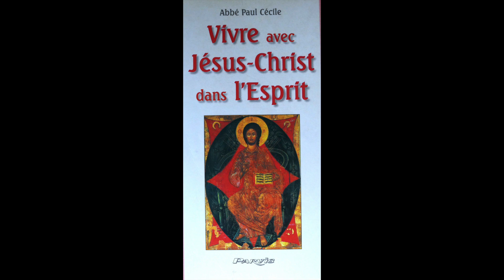8 juin - La pensée du jour de Jésus Christ au 8 Juin !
8 juin -  La pensée du jour de Jésus Christ au 8 Juin !